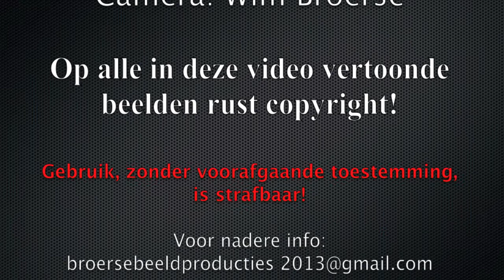20131012 Een uurtje langs de lijn Dordrecht Lage Zwaluwe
Of het nou de Polder Oudendijk heet of de Beerpolderweg...ik weet het niet. Feit is wel dat je daar een mooi uitzicht hebt op het treinverkeer op de lijn Dordrecht-Lage Zwaluwe. Moet je er alleen niet op een zaterdagmiddag gaan staan. Maar ja, dat had ik kunnen weten.
Bijgaand de schamele opbrengst van ruim een uur staan. Ik moet wel bekennen dat ik het reguliere verkeer heb gelaten voor wat het was.